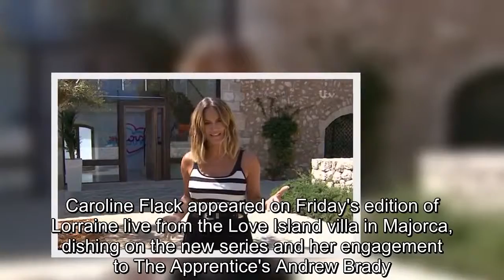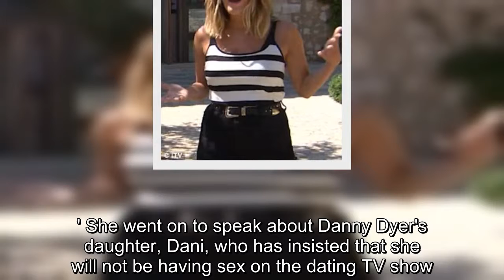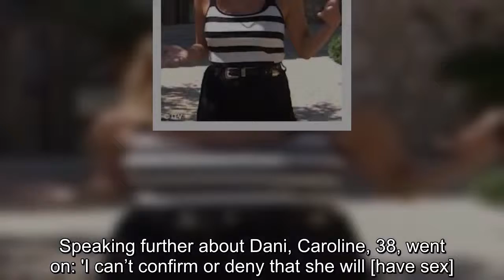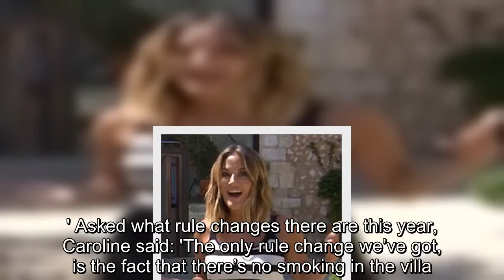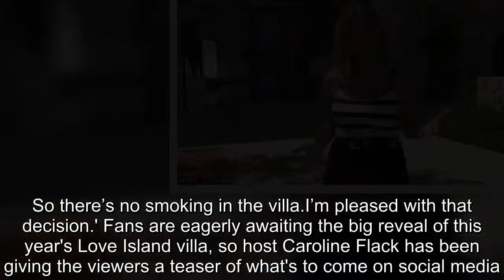Caroline Flack talks engagement to Andrew Brady saying 'you get carried away when you fall in love'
Caroline Flack appeared on Friday's edition of Lorraine live from the Love Island villa in Majorca, dishing on the new series and her engagement to The Apprentice's Andrew Brady.And, responding to a question about whether she now feels 'smug' because this year she has bagged a man of her own, Caroline insisted that the answer was no.'I don’t feel smug, I feel exactly the same really.I just feel the same but different, I suppose, I don’t know,' she insisted.'It does feel nice, but I still don’t think I’m qualified to give any advice, not from me! I can just be someone they can talk to.' She went on to speak about Danny Dyer's daughter, Dani, who has insisted that she will not be having sex on the dating TV show.'You get carried away sometimes don’t you, when you fall in love? Especially when you’re on holiday in the moment, with the sun,' she said, suggesting Dani might go back on her word.This also appeared to be a nod to her own recent holiday, in which she became engaged to Andrew, having only met him a mere months ago.Speaking further about Dani, Caroline, 38, went on: 'I can’t confirm or deny that she will [have sex].You don’t know what’s going to happen once you hit the villa.It’s up to her really, isn’t it? It’s her decision.' On the fact that Dani's father Danny has reportedly been supportive of her making her own decisions once on the show, Caroline said: 'Exactly.I think my dad would be the same.I think it’s great.I can’t wait to get Danny Dyer on [spin-off] Aftersun.' Of the 2018 season of the mega popular reality show, which starts on Monday, the host said: 'It feels like coming home this year.The villa is slightly different, we’ve got slightly new twists to the format but we haven’t changed too much, because I think, don’t fix what isn’t broken.' Asked about the cast and who stands out she said: 'I’m not allowed favourites.They’re all like my kind of little brothers and sisters.But it’s a good cast, I think they seem really likeable for now.But you never know.It’s expect the unexpected.'It’s more about the relationships they create.It’s not about the individual person going in, it’s the love stories we want to see.' Asked what rule changes there are this year, Caroline said: 'The only rule change we’ve got, is the fact that there’s no smoking in the villa.If they want to smoke they’ll have to come outside on their own to an area.'We don’t want to make it like a social thing, because they all gather together and then you start smoking, we don’t want that on TV anyway, it’s not nice.So there’s no smoking in the villa.I’m pleased with that decision.' Fans are eagerly awaiting the big reveal of this year's Love Island villa, so host Caroline Flack has been giving the viewers a teaser of what's to come on social media.But she was only allowed to chat to Lorraine host Christine Lampard from outside the front door, as it has to be kept in pristine condition ahead of the season premiere.'I can only show you the [villa] door.I’m not allowed in